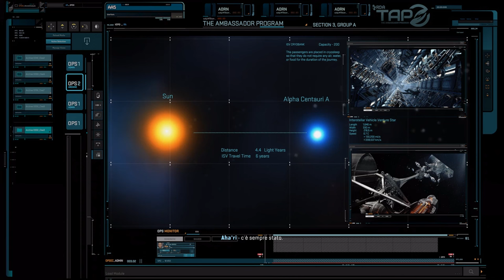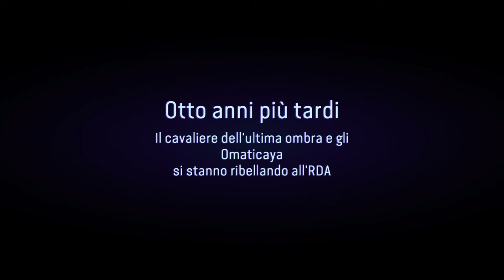Avatar: Frontiers of Pandora - Gameplay ITA - No commentary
Oggi propongo: Avatar: Frontiers of Pandora

• Specs:

CPU: Intel i7-4770K
Ram: 16GB G.Skill
GPU: Asus GeForce STRIX GTX1080 A8G GAMING
Inst.Audio: Focusrite Scarlett 2i2 2nd Generation
Headphone: AKG K 271 MKII
Mic: MXL 770 Condenser
Modem: AVM FRITZ Box 7490
OS: Win 10 Pro

Buona Visione